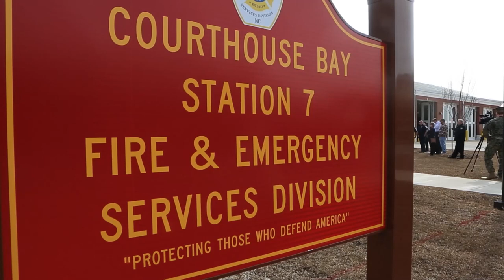New Fire Station Opens at Courthouse Bay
Members of the Camp Lejeune Fire and Emergency Services Division alongside U.S. Marines and Navy sailors celebrate the ribbon cutting for the newly renovated Fire Station 7 at Courthouse Bay on Marine Corps Base Camp Lejeune, North Carolina, Jan. 11, 2024. The new firehouse boasts over 15,000 square feet of space, consolidates multiple fire department functions, and includes much-needed training and administrative spaces